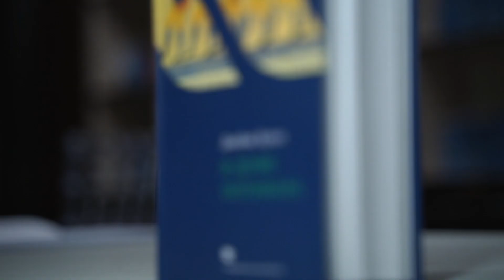Двар Тора. Вайешев: Наказания без вины не бывает?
В Клубе Литературных Меценатов, каждую неделю проходит Двар Тора, знакомство с недельной главой и комментариями из первоисточников.
Недельная глава: Вайешев
Ведущий: Борух Горин, глава книжного издательства "Книжники".

Каждую среду, в 20:00

Москва, ул. Образцова 19\2, Издательство {Книжники}